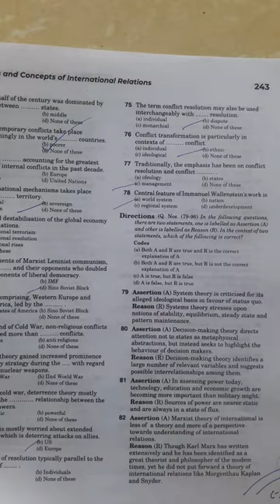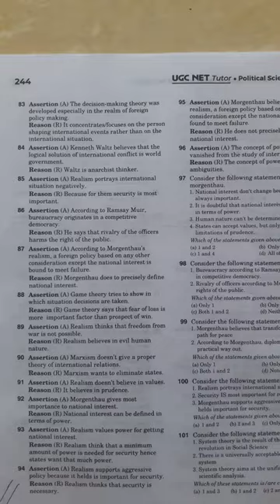MCQS/CHAPTER 13 /APPROACHES TO INTERNATIONAL RELATIONS /POLITICAL SCIENCE